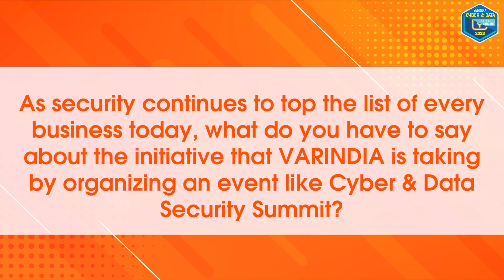Safebreach helping customers while providing visibility of security posture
Krunal Patel, M.D.(India)- Safebreach at CDS2023